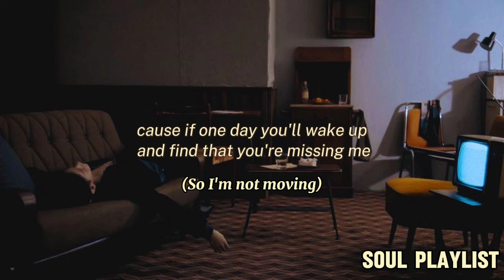The Man Who Can't Be Moved - The Script (Lyrics)